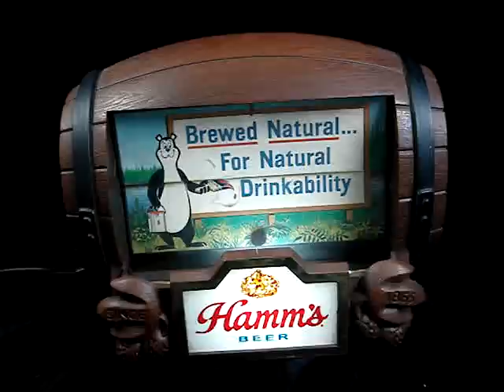Vintage Hamms Beer Bar Motion Sign Light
its like a moving billboard that changes every 15 seconds or so